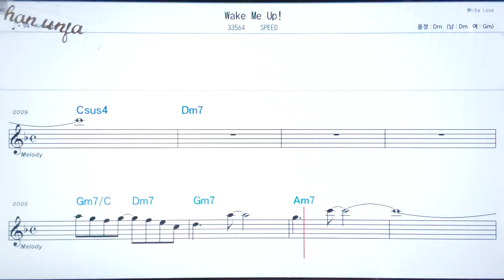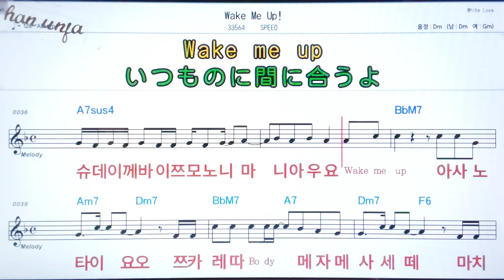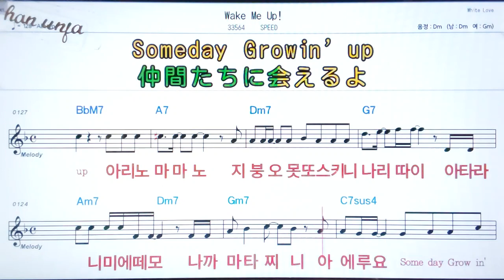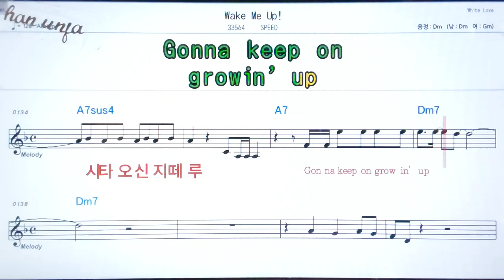Wake me up/Speed💖日本の曲( 한글 발음)악보, 코드, ,가사,Karaoke*카라오케 반주